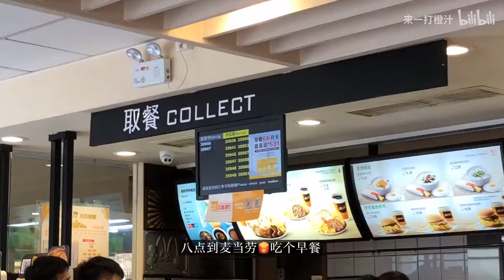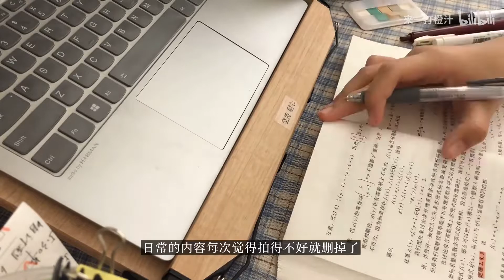VLOG 7|数学系秃头日常|图书馆的一天|网课学习|写期末论文